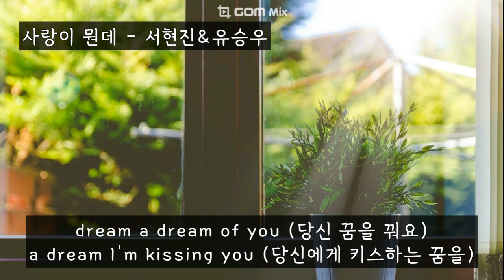사랑이 뭔데 (또오해영OST) - 서현진&유승우 (가사ㅇ) 2016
나른한 햇살이 찾아들면
멍하니 창밖을 바라만보다가
지난 생각속에 잠겨 떠올리던 너
어디에서 무얼 하고 있을까

좋았던 기억에 혼자 웃다
무거운 추억에 또 마음 다칠까
애써 태연한척해도 들킬 수 밖에
없는 내 맘 내 맘 왜이래

사랑이 뭔데 뭔데 내 맘이 왜 이래 이래
매일 눈물에 콧물에 가슴만 쓰리던 짓인데
사랑이 뭔데 뭔데 또 가슴이 뛰네 뛰네
너의 달콤한 입술에 내 맘을 포개고 싶은데
dream a dream of you (당신 꿈을 꿔요)
a dream I'm kissing you (당신에게 키스하는 꿈을)

핑크빛 꽃잎이 흩날리고
따스한 바람에 휘파람을 불고
네게 전화걸까 말까 고민하는 나
언제부터 네게 빠졌던걸까

어젯밤 꿈속에 고백하고
온종일 전화만 쳐다보는데
애써 무심한척해도 들킬 수 밖에

부끄러워 난 아무말 못하고 멀어지는 널 잡지 못한
나는 정말 바보 그래 나는 정말 바보인가봐

사랑이 뭔데 뭔데 왜 이래 이래
가슴만 아픈 짓인데
사랑이 뭔데 뭔데 또 뛰네 뛰네
사랑한다고 말을 해